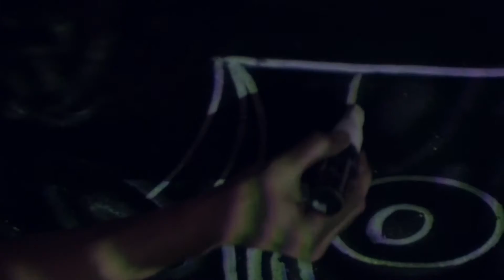Agata Surma & Hector Guillen - Mural Art - Tantalo Rooftop, Panama City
Sway the DJ mural by Agata Surma and Hector Guillen
Thank you Toby Mandala for documenting our work!
Got mentioned in the VOGUE because of this piece- Thanks to Jeffrey Lane & the writer Michaela Trimble
Thank you Tantalo kitchen Hotel Roofbar Casco Viejo